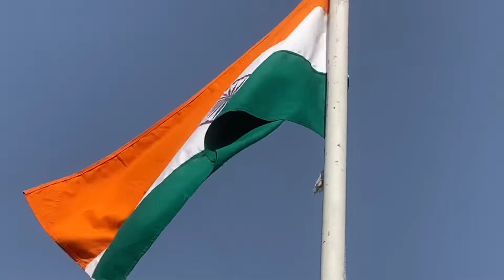Vande Mataram बंदे मातरम by Himani -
I acknowledge the composer and only try to present a song & piano cover of the song All copyright of the picture & Music that are used in my video are owned by its respective owners and really appreciate them

Song :- Vandemataram cover by Himani Bhatt- HB Arts
Singer : Himani P bhatt
Composed by Bankim Chandra Chattopadhyay

Vande Mataram, The first two verses of Vande Mataram were adopted as the "National song" – the national song of Republic India.

 "Vande Mataram" was the whole nation's thought and motto for independence during the Indian independence movement.

I welcome you to my YouTube channel. This is my life as a part time musician, YouTuber
This channel mainly includes the piano covers of Hindi songs.

Learn music to relieve stress during this Corona Pandemic Relieve Tension of your life try to sing a song of your choice
- main tenu samjhawan ki on piano -vande mataram

don't Forget to LIKE , SHARE & SUBSCRIBE Learnmusic to relievestress during this CoronaPandemic of your life try to sing a song of your choice to when ever you get time please comment and also SUBSCRIBE the channel for next upcoming Next coming